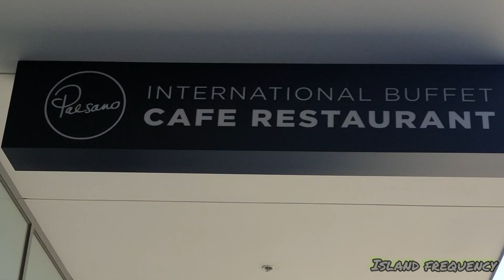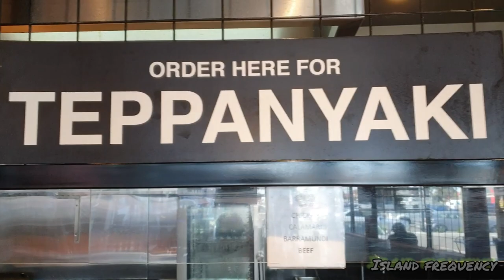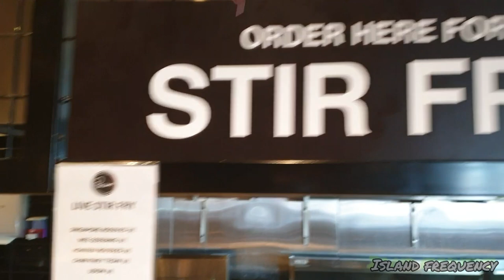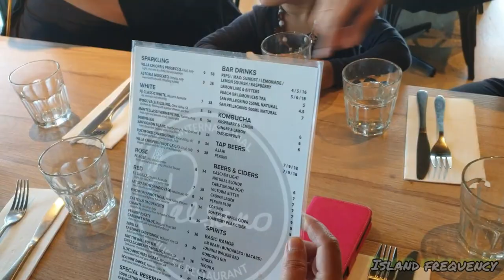My family take me to Paesano restaurant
My family take me out to lunch at Paesano buffet restaurant for my 40th birthday. We eat a variety of delicious food, order fresh pasta and meat, enjoy some wine, and I make my birthday wish before we leave with a full belly.

Title: Hip hop 1 on one
Producer: Ikas productions
Inspired by: moanavids

Title: Cry by Vibe Tracks
Genre and Mood: R&B & Soul + Dramatic

Title: Play Song by John Deley and the 41 Players
Genre and Mood: Jazz & Blues + Dramatic